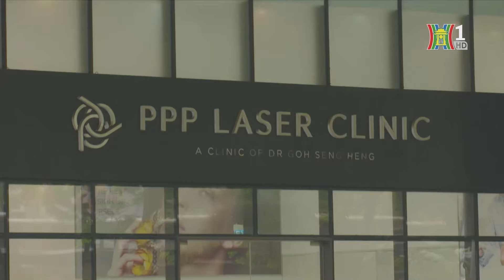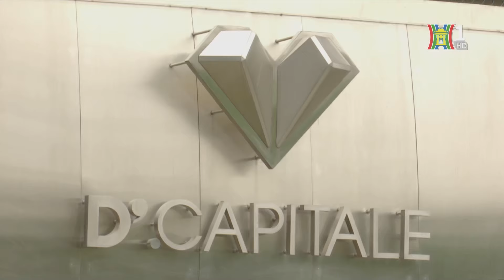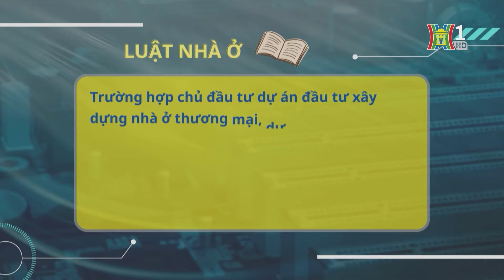Bất động sản sính ngoại – tên tiếng nước ngoài liệu có sang? | Tin tức mới nhất hôm nay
Có một thực tế hơi tréo ngoe như thế này: hơn 70% các dự án Bất động sản tại Việt Nam nhưng lại có tên gọi tiếng nước ngoài. Không biết, đây có thể gọi là trào lưu sính ngoại hay không? Nhưng chỉ biết rằng, những cái tên không thuần Việt này đã gây ra khá nhiều bất tiện trong cuộc sống.